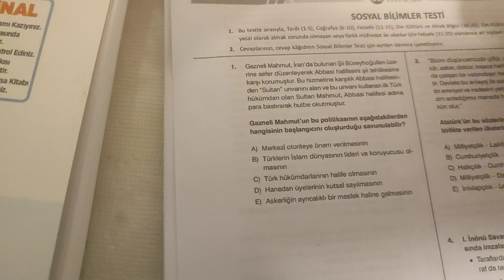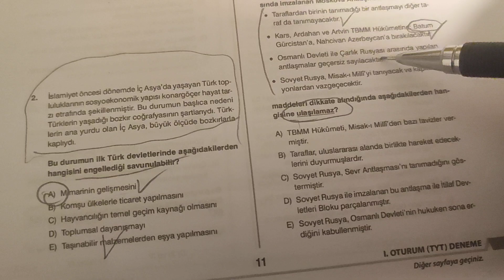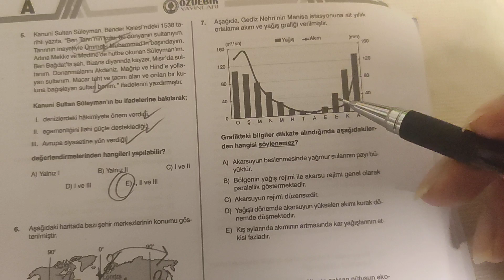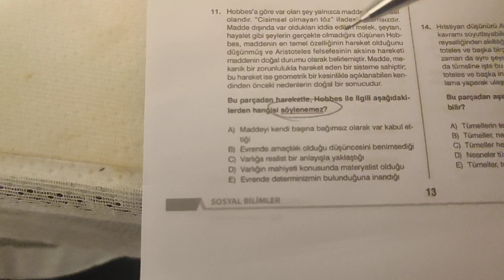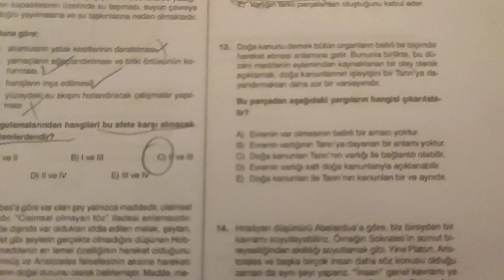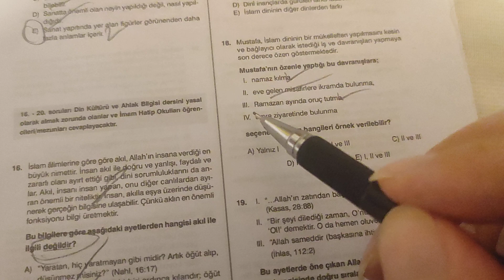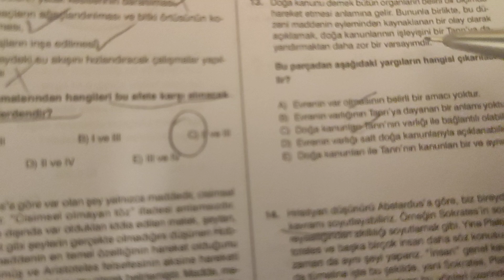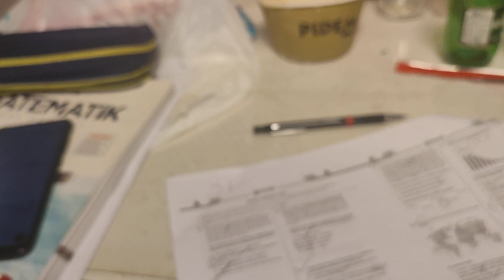mağara adamı gözünden tyt sosyal deneme çözümü